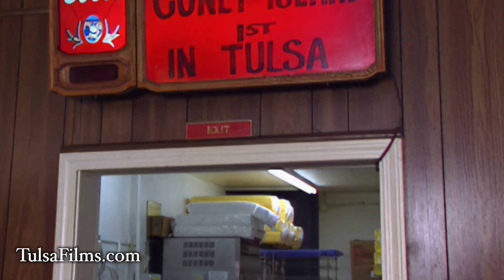See Historic Coney Island Hot Dog Wiener Weiner Shop (unedited)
Unedited footage of Coney Island Hot Weiner (They spelled wrong on purpose reportedly) Shop that opened in 1926 in Tulsa Oklahoma selling its famous hot dogs for 5-cents. This Coney Island was started by Christ Economou in downtown  Tulsa serving hot dogs with chili and cheese, and customers who dine in sat at small school desks.  In 1995 when this footage was taken,  the Coney Island was on West 4th Street Between Boulder and Cheyenne Avenues, next door to Orpha's Lounge. Coney Island has since relocated to 107 N. Boulder. The business is one of Oklahoma's oldest and has been downtown the entire time at various locations.